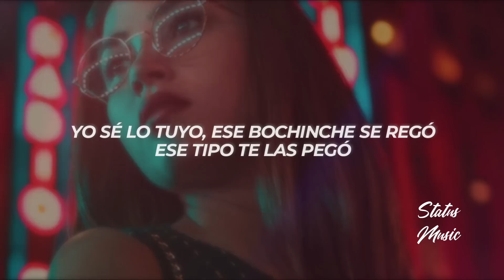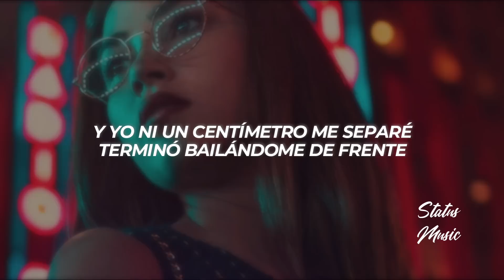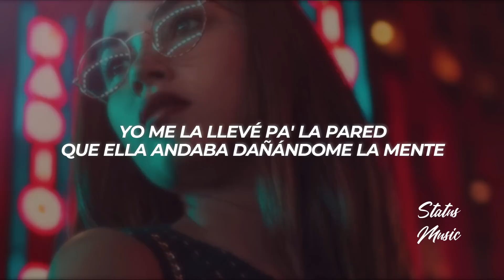Myke Towers, Darell - Pa' La Pared || LETRA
🎵 Myke Towers, Darell - Pa' La Pared

🔊 ¿Buscas Publicidad?

🎤[Letra de "Pa' la Pared" ft. Darell]

[Intro: Darell & Myke Towers]
Attention
Attention
The Real Rondón
Au
Myke Towers
Eum (Jajaja)

[Pre-Coro: Myke Towers & Darell]
Yo me la llevé (Eso e' así, eso e' así)
Yo me la llevé (Pa' que sepa)
Yo me la llevé pa' la pared (Hah, hah)
Es que ella andaba dañándome la mente

[Coro: Myke Towers & Darell]
Yo me la llevé pa' la pared
Que ella andaba dañándome la mente
Y yo ni un centímetro me separé
Terminó bailándome de frente
Y yo me la llevé pa' la pared (The Real Rondón)
Que ella andaba dañándome la mente (Darell)
Y yo ni un centímetro me separé (Hoh-hoh, hoh-hoh)

[Verso 1: Darell]
Yo sé lo tuyo, ese bochinche se regó (Se regó)
Ese tipo te las pegó (Te las pegó)
Yo quiero darte con la bendición de Dio' (Eso e' así)
Pa' que pa' siempre tú le diga' adió' (Huh, huh)
Mami, dile que ya te perdió (Pa' que sepa)
Que te cansaste por to' lo que te peleó (Por ley)
Que con el tiempo se te aborreció (Hoh-hoh)
Que no sientes nada por él, que to' eso desapareció (Ah)
Aprovecha que estoy alofoke (Eso e' así)
Dime dónde quieres que te toque (Eso e' así)
Tú 'tá buscando que eso atrá' yo te lo choque (Oh-oh, oh-oh)
Despué' que te lo coloque y tus ojos pierdan enfoque (Ratatatá)
Tu novio que no ronque de bichote (Ey)
Que yo ando con el duro 'e los durote' (Ey)
Que se tire a con el combo 'e zanganote (Oh-oh, oh-oh, oh-oh)
Que si no pasa la prote, guerreando vaciamo' el bote (Ajá)
Dile que de 40 son las ope (Sí, sí)
Que las cartera es Gucci (Sí, sí)
Esta llena de billete de cien hasta el tope (The Real Rondón)
Que tenemo' má' brazo' que Pope (Oh-oh, oh-oh)
Que en Miami son los bote
Y en PR son las glope' (Ratatatá)

Yo me la llevé pa' la pared (Pa' la pared)
Y yo ni un centímetro me separé (Me separé)
Y yo me la llevé pa' la pared (Pa' la pared)

Ella e' una demente
Comanda a la que entre
Y se baja la champaña ante' que se caliente
Y si ello' se hacen los que no saben, pues que se orienten
Que se hizo en Colombia las teta' y los dientes
Ella vio los diamante' en baguette y con los pacas que pagué
Y me empezó a cucar, por eso yo me le pegué
Cuando dijo que lo quería, yo se lo entregué
Si tu novio frontea, te lo prenden entre die'
Y eso allá atrás se ve bien, de posición la cambié
Ella esta buena y toda' las amiga' también
No sé si se iban a atrever
Por eso fue que sólo a ella yo me la llevé
Viró los ojos al revé'
Yo di una vuelta con Darell y vi su cara de salvaje
Y dije "Así se lo daré y hasta en el piso se lo haré"
Y mirando el booty me mareé
Antes, durante y despué' sabe' que quemaré
Baby, yo nunca te amaré, pero

Porque ella andaba dañándome la mente (La mente)
Terminó bailándome de frente, ey

[Outro: Myke Towers]
Ajá, ajá (Ajá)
RKO, nigga (Jaja, jaja)
Easy money, baby
Myke Towers, baby
El Young King con el de la verdadera vuelta, mi amor
Ey, ajá
Casablanca Records
One World Music, baby, jaja
El Faraón
Ey, easy money, boy (Ey, ey, ey, ey)
¿Cómo? (¿Cómo?)